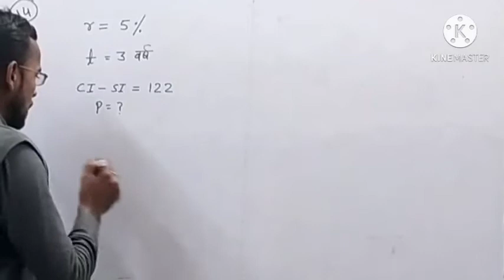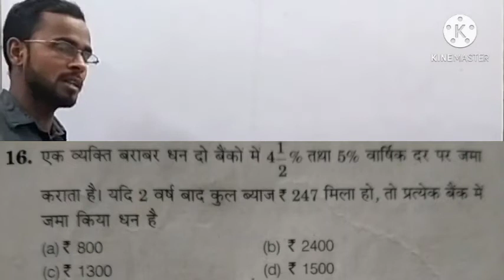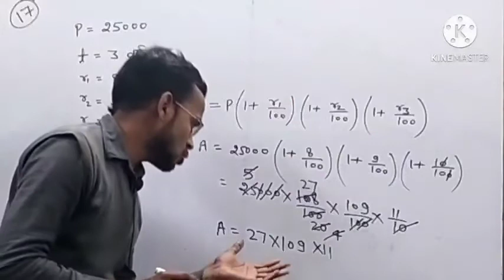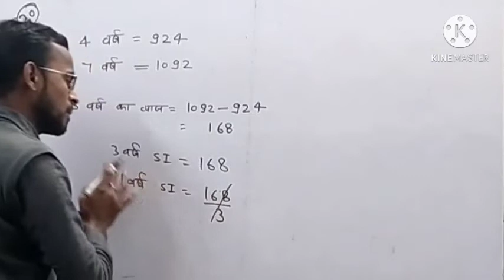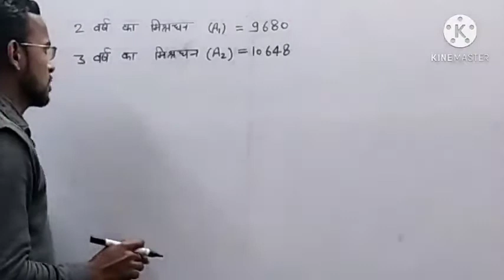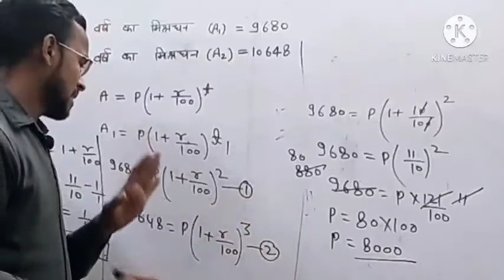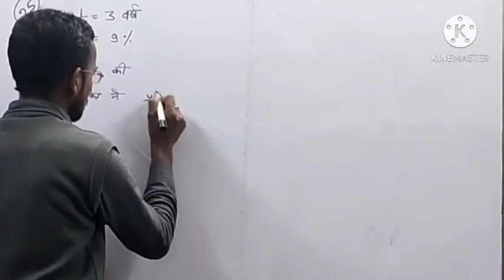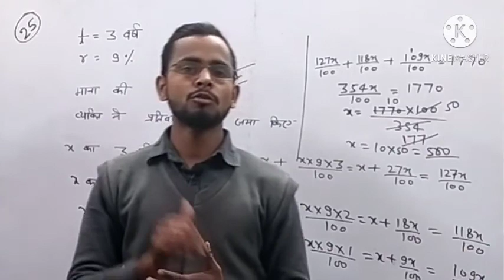UP Polytechnic entrance exam-2021 math (Chapter-12) || Part-03 || solution by OD study point